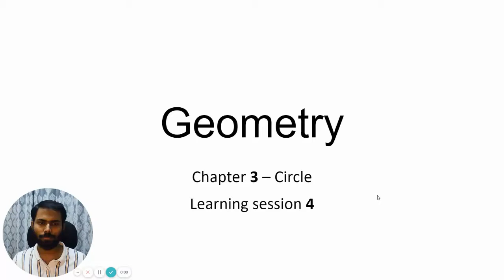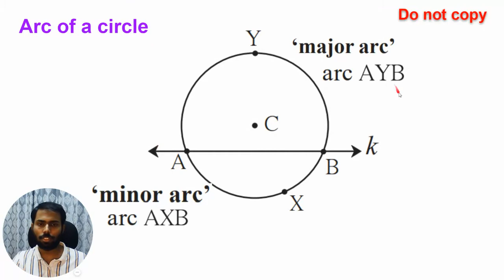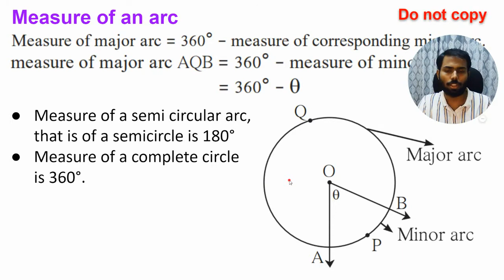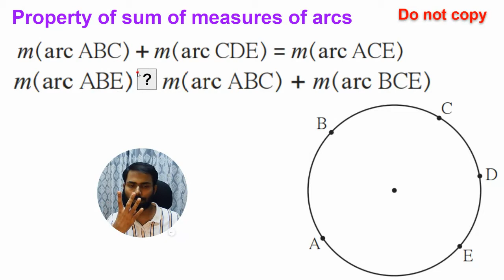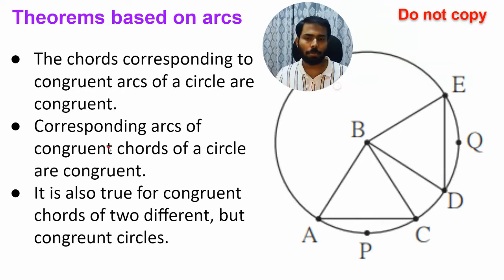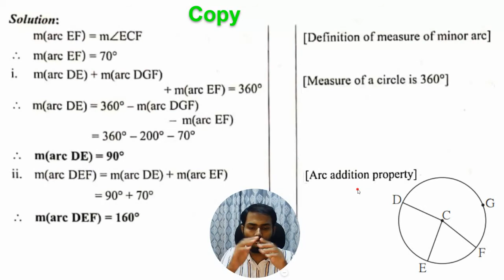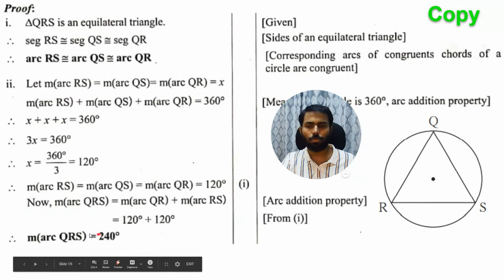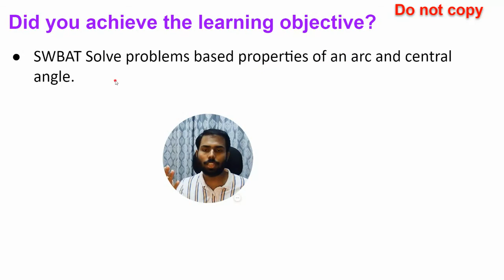Circle Part 4 | Maharashtra Board | SSC | Grade 10 | Geometry